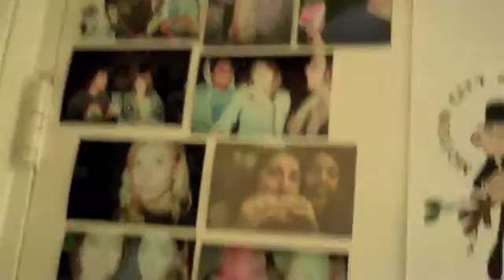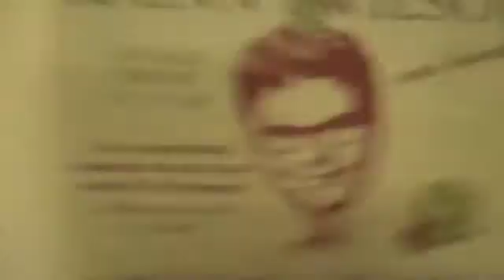2:15 Happy Day After Valentine's Day